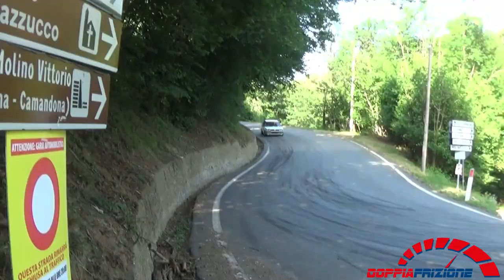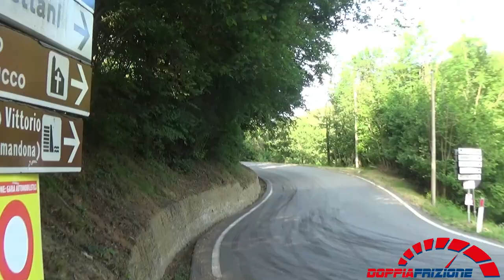Rally Della Lana Storico 2022 --- PS7 Romanina